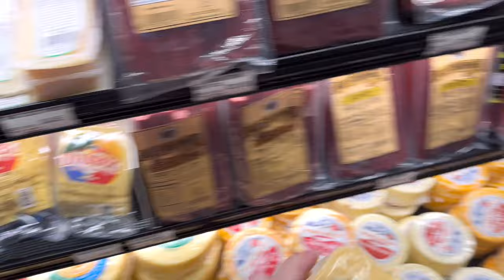Day in the life as a mom of a baby and toddler. house chorus, bachelorette party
Day in the life as a mom of a baby and toddler doing house chorus, & going to a bachelorette party

Hey guys, join me today I go to my friends bachelorette party. It was my first night out of the house giving birth to my son. I had a lot of fun but came back the next morning tired but ready to step back into my mommy shoes. I did my chorus around the house and did some light cleaning for the day these days I don't get much done in a day with a baby ion my hip! hope you guys love this chaotic video!